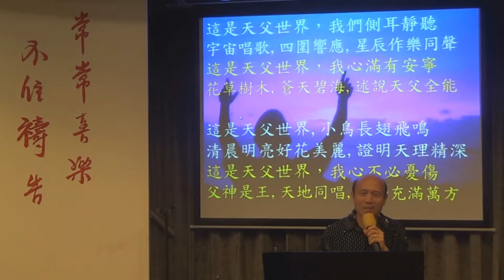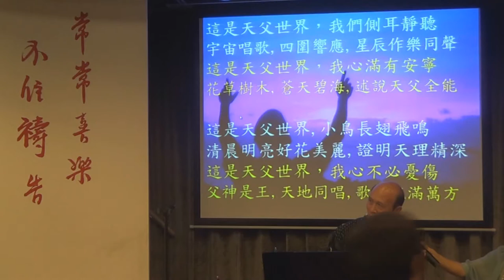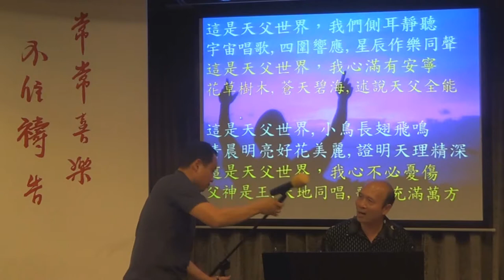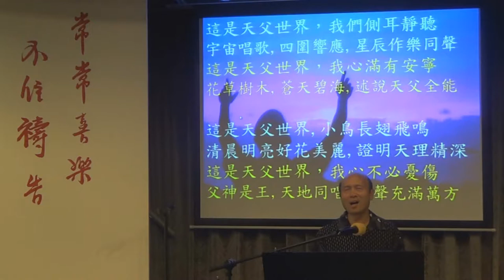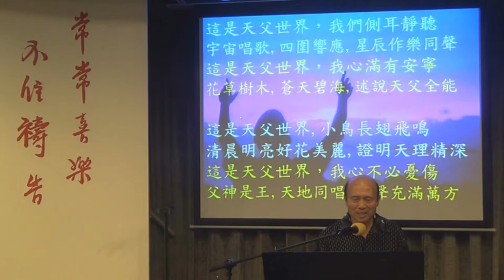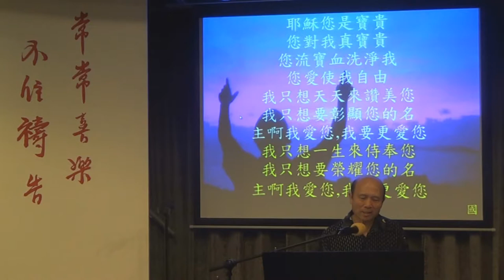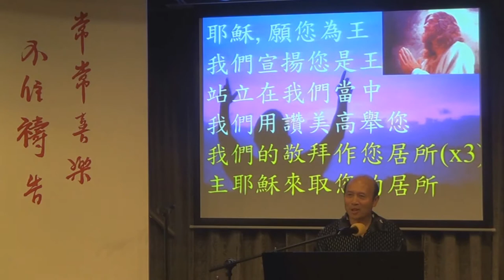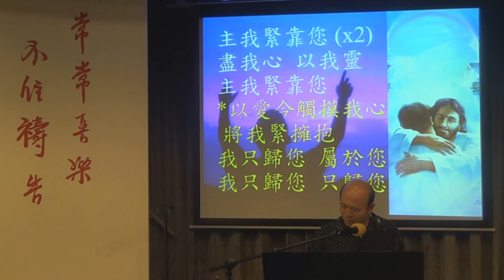敬拜 28.7.2015 葉牧師